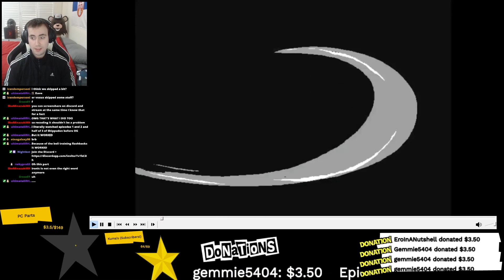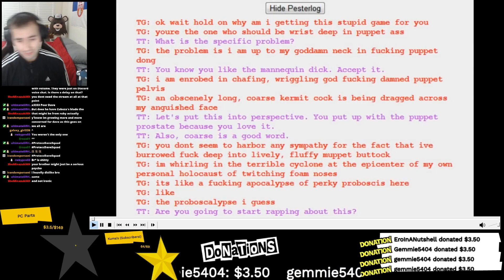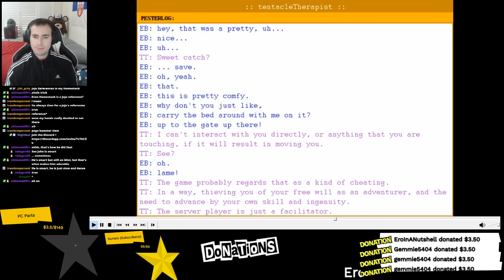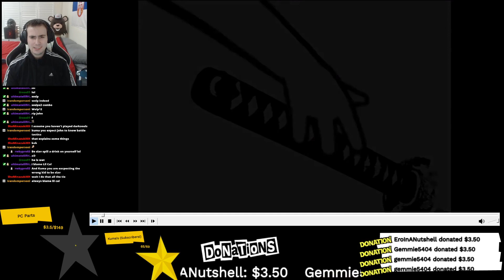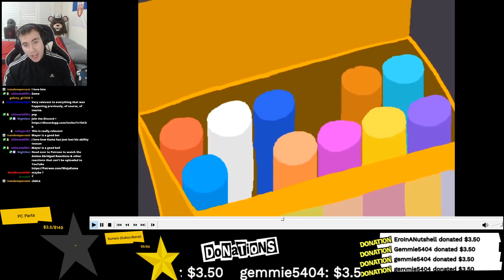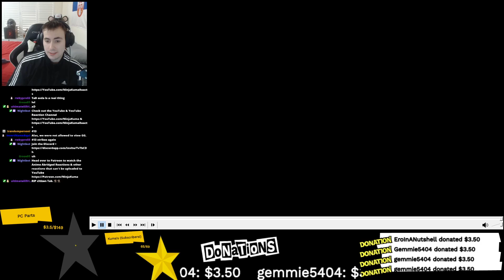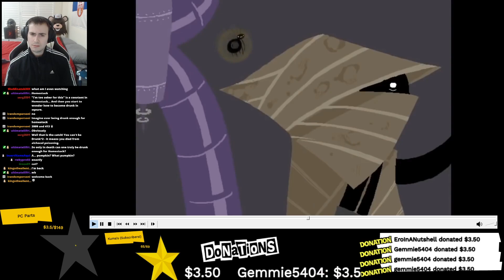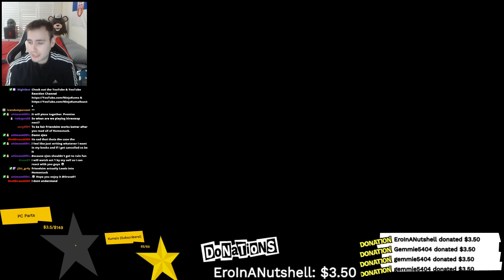Homestuck Act 2 Part 13 - 15 Reaction | Let's Read Homestuck Reaction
Homestuck Memes Reaction, First time Watching Homestuck reaction

Character List:
John Egbert
Jane Egbert
Jade Harley
Dirk Strider
Rose Lalonde
Jane Egbert
Jack Noir
Black Queen
Doc Scratch
Wayward Vagabond
Midnight Crew
Aranea Serket
Aradia Megido
Cronus Ampora
Kanaya Maryam
Kankri Vantas
Kankri Vantas
Karkat Vantas
Kurloz Makara
Kurloz Makara
Mituna Captor
Damara Megido
Equius Zahhak
Eridan Ampora
Eridan Ampora
Feferi Peixes
Gamzee Makara
Gcatavrosprite
Gcatavrosprite
Vriska Serket
Sollux Captor
Rufioh Nitram
Roxy Lalonde
Porrim Maryam
Nepeta Leijon
Meenah Peixes
Meulin Leijon
Meulin Leijon
Caliborn
Calliope
Calsprite
Lil Cal